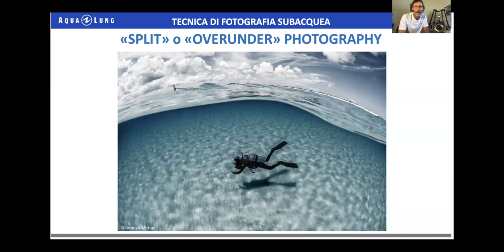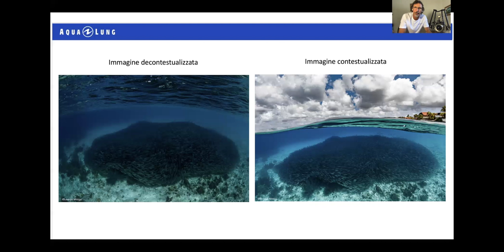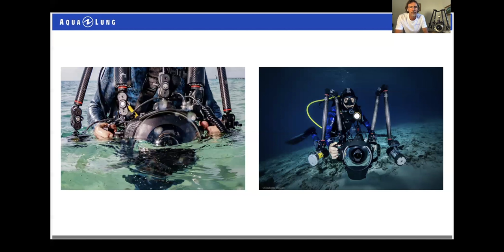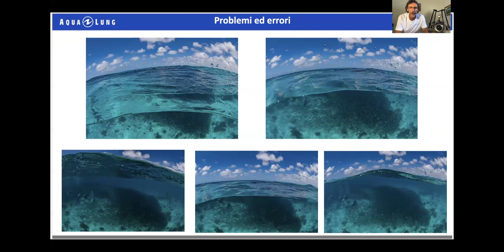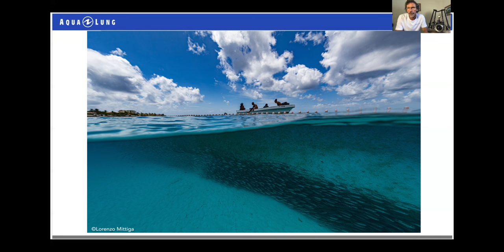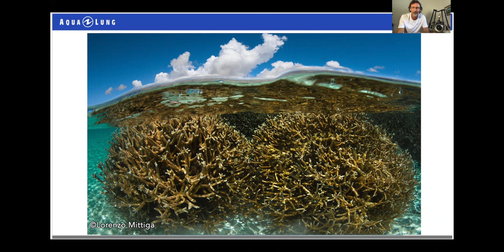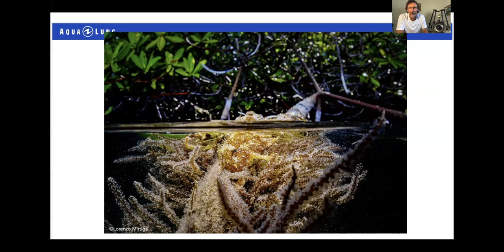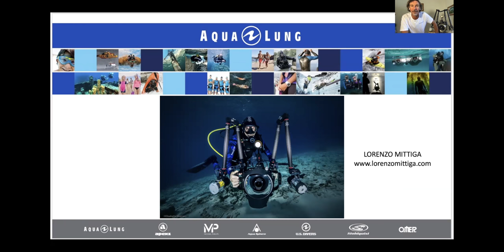Tecnica di fotografia subacquea: "Split Photography" by Lorenzo Mittiga Ocean Ambassador Aqua Lung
Breve video descrittivo della tecnica di fotografia subacquea "sopa e sotto" o Split. Per fotografia Split si intende un’immagine scattata mezza fuori e mezza sott'acqua e, dal punto di vista tecnico, è meno semplice di quello che può sembrare. Ma, una volta scoperti i suoi segreti, il risultato finale è davvero molto sorprendente.